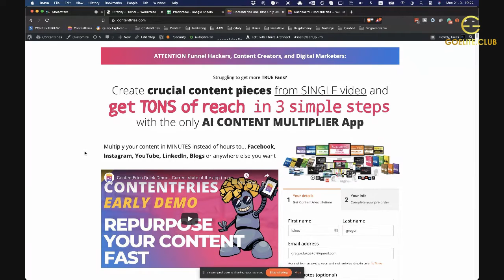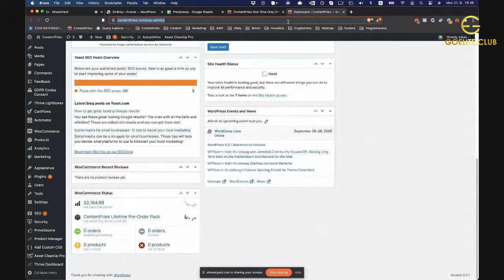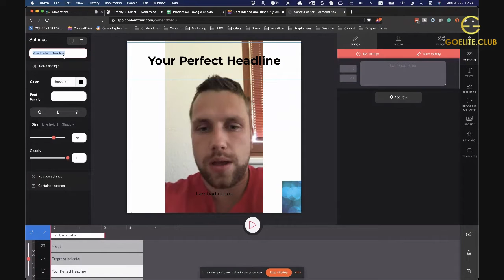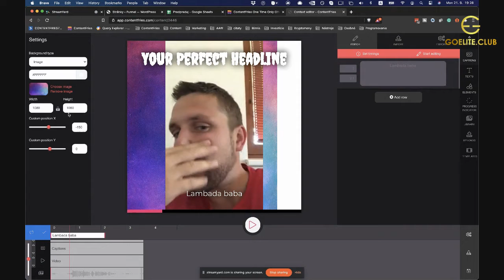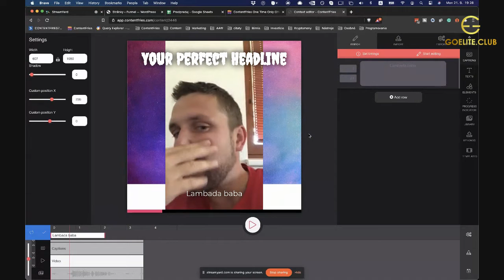Jemné umenie úspešného predaja - GoElite club vysielanie s Lukášom Gregorom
Prihláste sa do GoElite clubu a neujde vám žiadne ďalšie vysielanie.

Klasické weby sú mŕtve!!!
...no dobre, možno ešte nie úplne, ešte dýchajú z posledného 😉..., ale moderní zákazníci si žiadajú niečo nové.
Chcú mať starostlivosť o seba. Chcú niečo jednoduché. Nechcú blúdiť po stránkach a hľadať, čo potrebujú kúpiť. Naopak – majú túžbu vybaviť všetko rýchlo a prehľadne!
V obchodoch na to slúži informačný systém s nápismi a šípkami. Vo svete internetového predaja sú to FUNNELY (po slovensky LIEVIKY, nazývané aj vláčiky, cesta zákazníka a pod.)

Ako si vytvoríte web, ktorý výrazne zvýši vaše predaje?
Ako bude váš web tak jednoduchý, že konverzia predaja stúpne x-násobne...?

O tom ako aj vy sami si dokážete urobiť predaj 24/7 už za pár dní, vám príde na náš Facebook LIVE povedať špecialista na cestu zákazníka Lukáš Gregor.
Vysielali sme na FACEBOOK LIVE v pondelok 21.septembra od 19.00 hod.

Moderátori:
Daniel Boris – Podnikateľ 25+, špecializuje sa na online predaj a marketing.
Roman Šulík – Objavuje „zivotpo40tke_prechlapov“, kde má na Instagrame cez 12 000 sledovateľov

Hosť:
Lukáš Gregor – špecialista na predajné cesty zákazníka, tzv. funnely (lieviky), má za sebou úspešné projekty, ako napr. Akadémiu Andyho Winsona.
Vysielanie začína v skupine GoElite Club v pondelok od 19.00 hod.